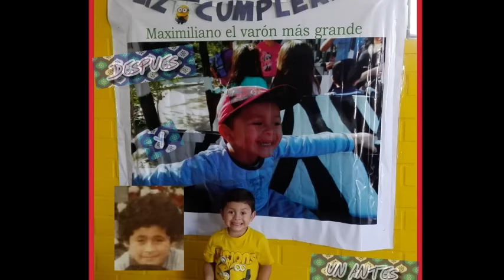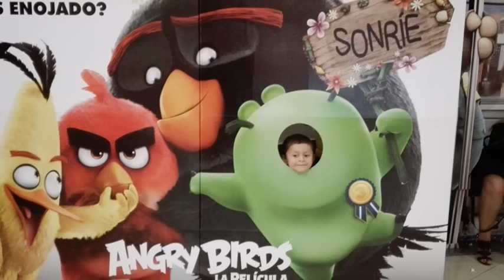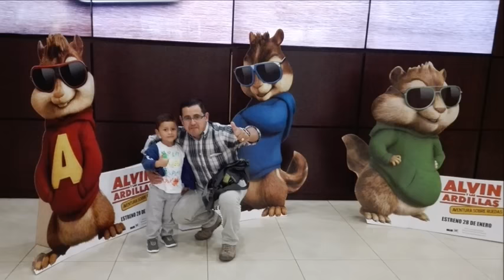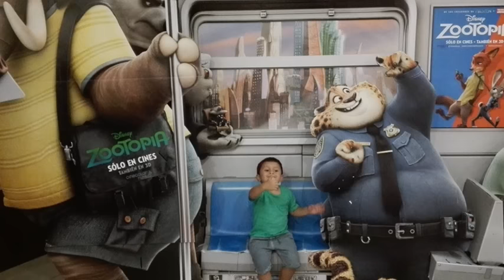MAXIMILIANO Y SU PAPA JUAN FANATICOS DEL EURODANCE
con cariño para el maximiliano fanatico de mis mix y su papa con mucho cariño